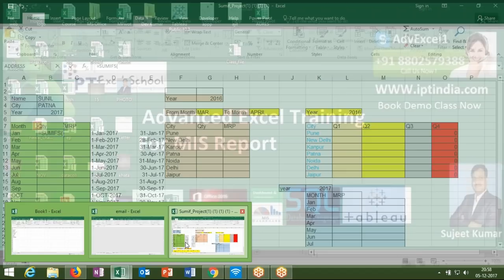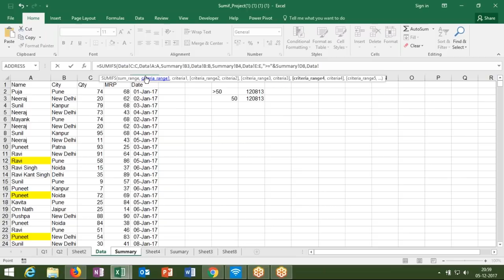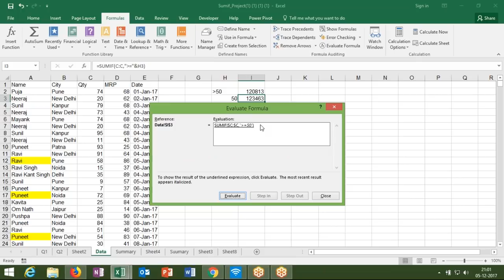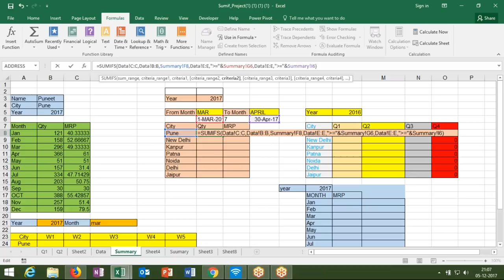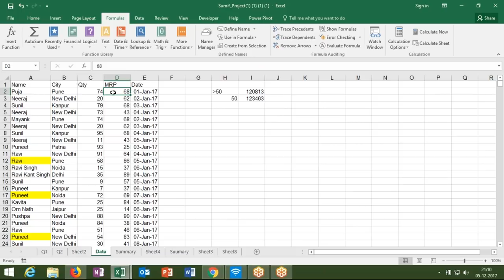Sumifs Project in Advanced Excel Training in Hindi